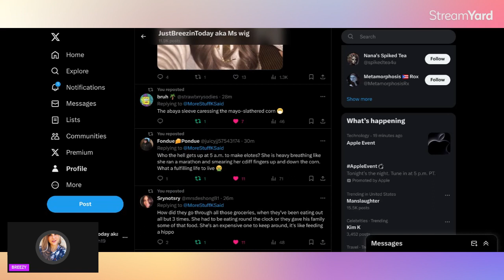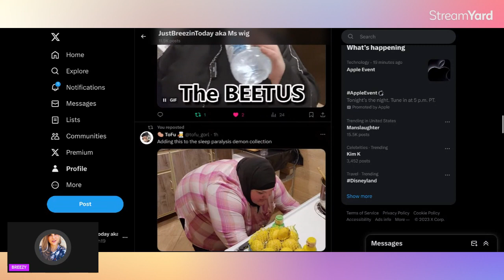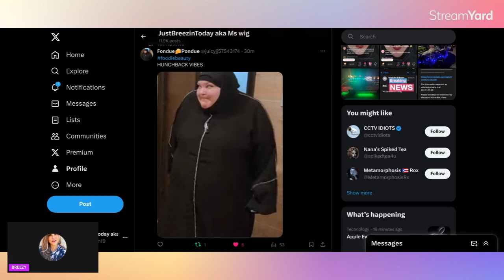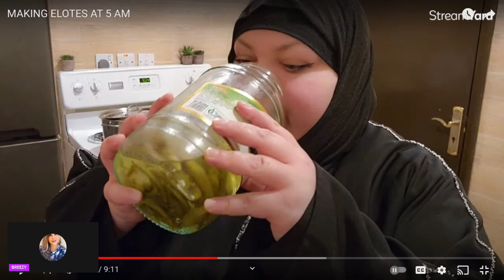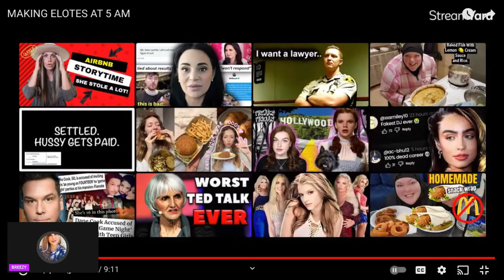Foodie Beauty's NEW Making Elotes At 5 AM